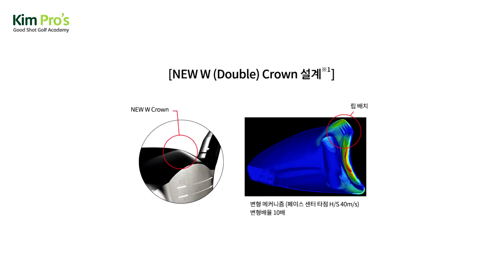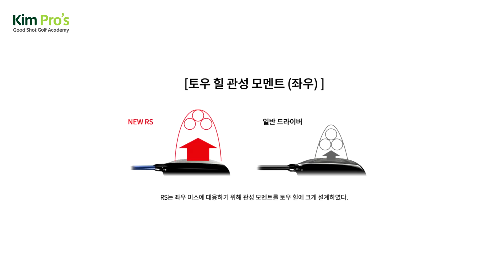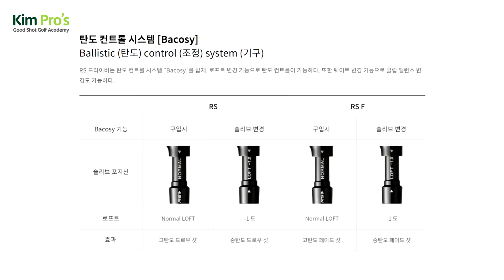오른쪽으로 못도망가게 잡는 드라이버가 있다? PRGR NEW RS 드라이버 리뷰 | 굿샷김프로